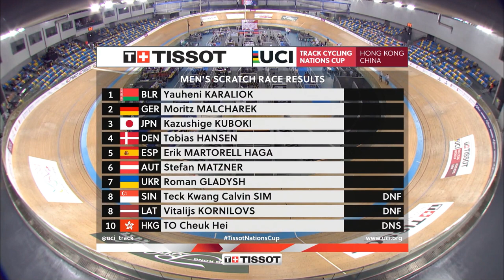Men's Scratch - 2021 UCI Nations Cup - Hong Kong (Victory of Yauheni Karaliok)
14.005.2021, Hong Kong